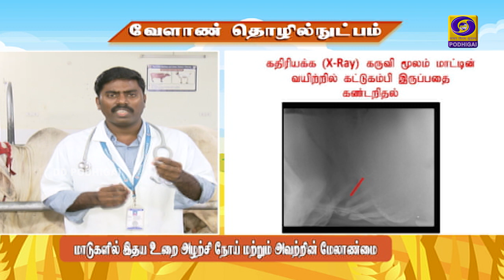PON VILAIYUM BHOOMI | வேளாண் தொழில் நுட்பம் |மாடுகளில் இதய உறை அழற்சி நோய்&மேலாண்மை | 04 - 09 - 2020